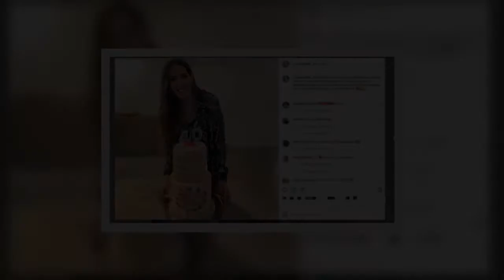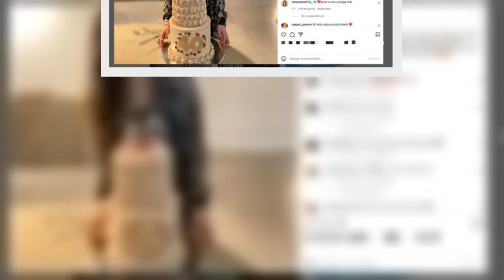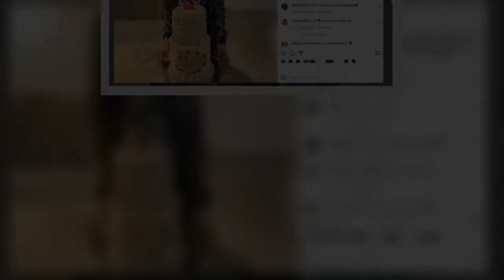Malú está de celebración: Así ha sido la celebración de su 40 cumpleaños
Malú está de celebración, y es que la cantante ha celebrado este martes 15 de marzo su cumpleaños. 40 años no se cumplen todos los días, por lo que la artista lo ha celebrado a lo grande con una espectacular tarta. "Ayer fue uno de esos días inolvidables rodeada de toda mi familia, grandes amigos… mi equipo, mi gente… Millones de g